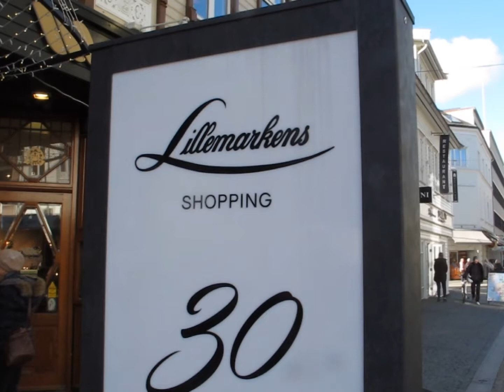TEA & COFFE SHOP KRISTIANSAND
Sketch from Kristiansand, Norway